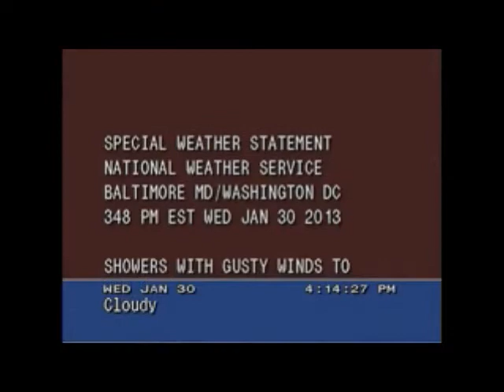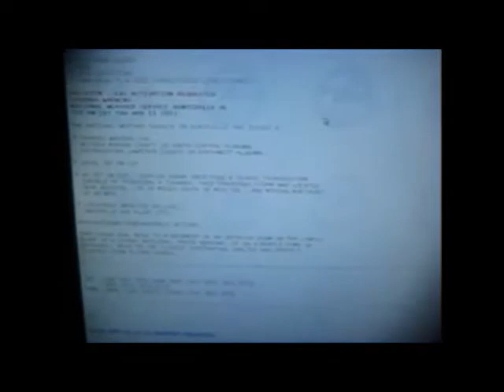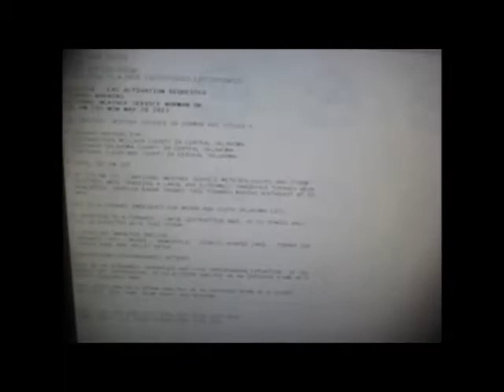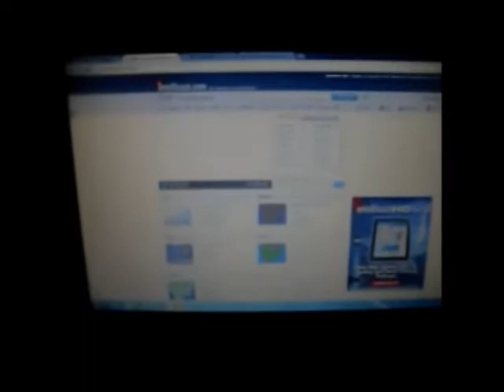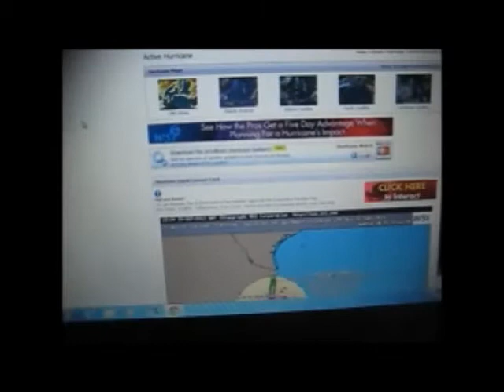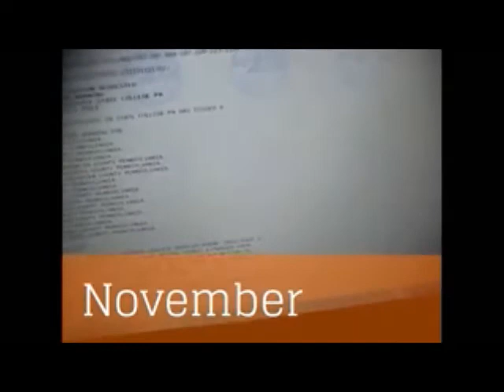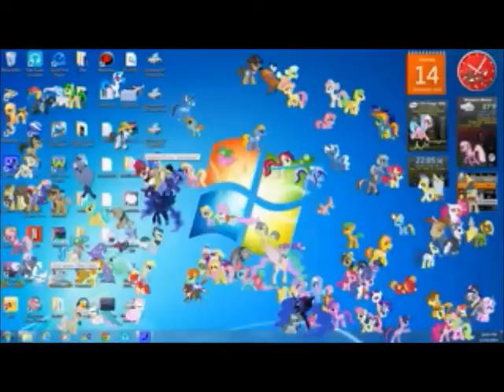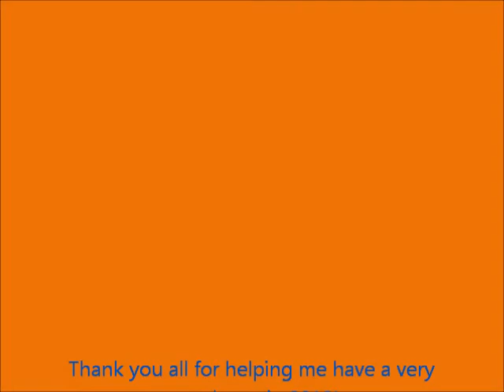My 2013 year in review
As 2013 comes to a close, I share some of my moments throughout the year, in chronological order.